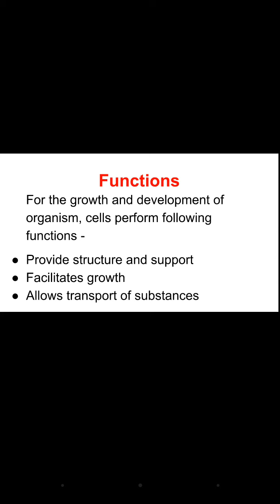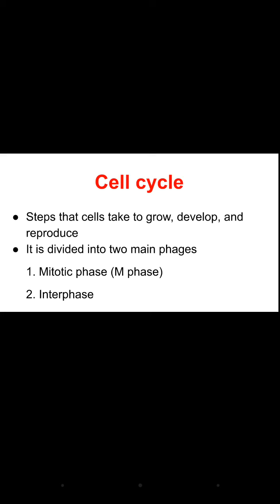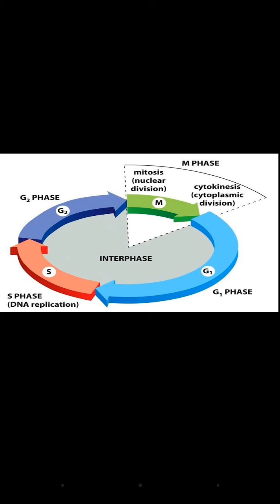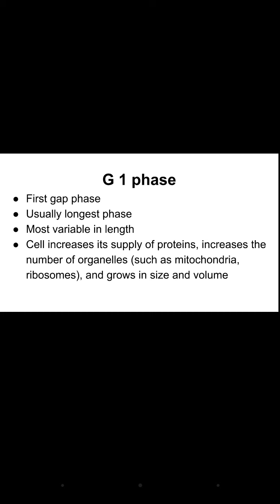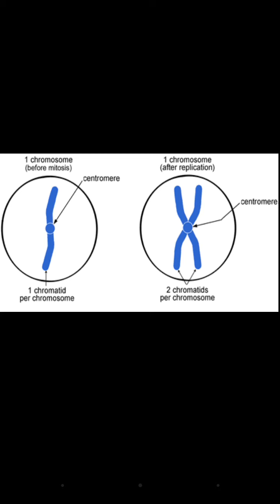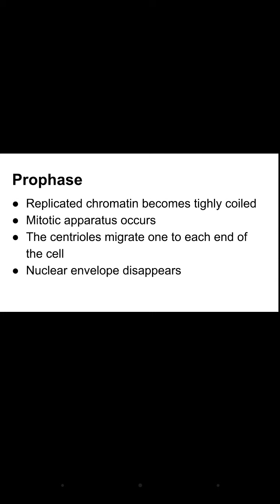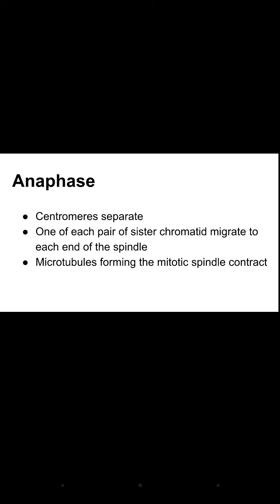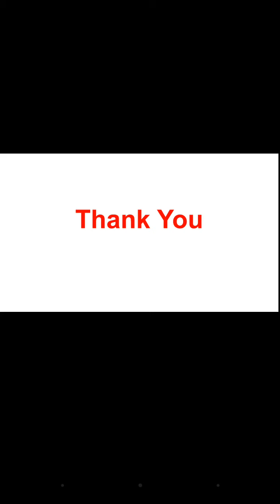Cell functions and reproduction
This video describes the functions of cell and about cell reproduction.